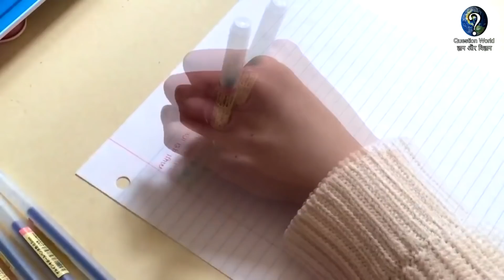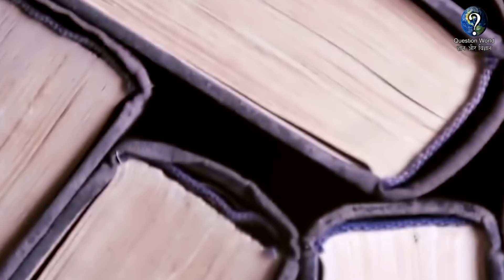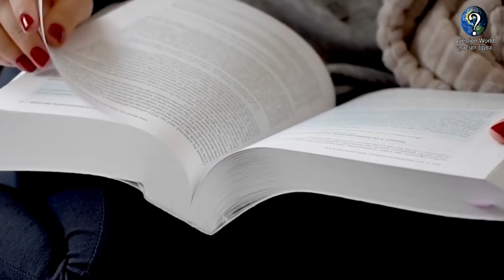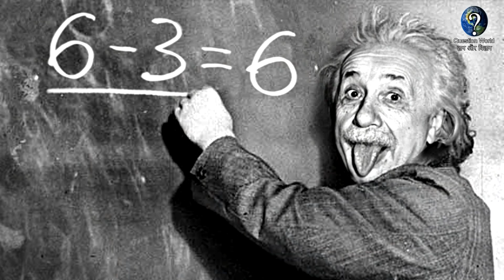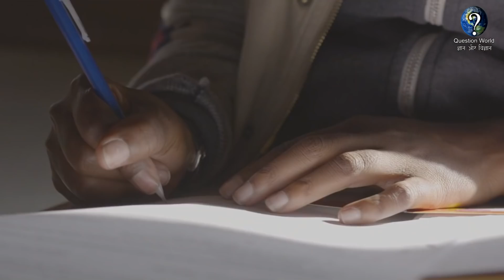क्या आप भी पढ़ाई में Topper बनना चाहते हो।। Want To Be Topper In Study ?